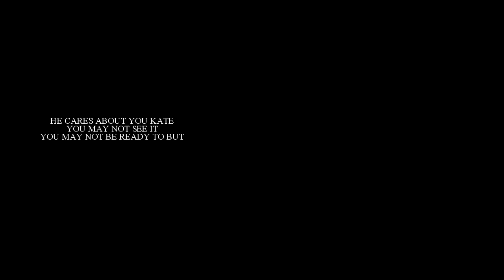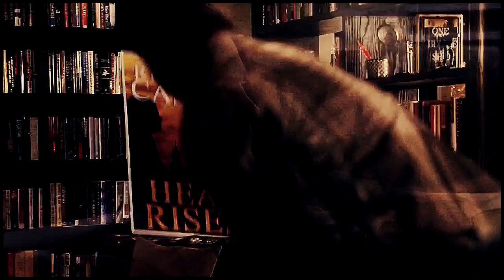Castle & Beckett || For blue skies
Please Watch in HD + small screen + headphone (if you can).

"I never believed you, I only wanted to, before all of this..."

SPOILER ALERT : this vid contains scenes from season 5 !!!

I know that there is a lot of videos with that song but here's my version of it! Hope you like it !

Fandom : Castle / Castle & Beckett
Song : pm me
Coloring : by me
Program : Sony vegas pro 11